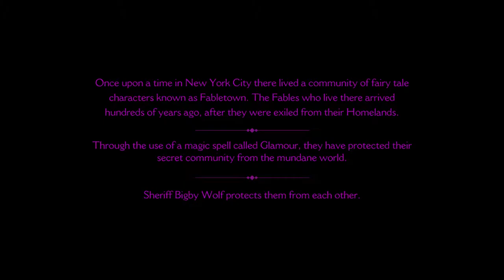Sayo plays The Wolf Among Us [Episode 1: part 1]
Let's meet Bigby!

The Wolf Among Us is a five episode series based on Fables (DC Comics/Vertigo), an award-winning comic book series by Bill Willingham. it is a violent, hard-boiled thriller where the characters and creatures of myth, lore and legend are real, and exist in our world. Your choices matter and will change and define the story you experience.